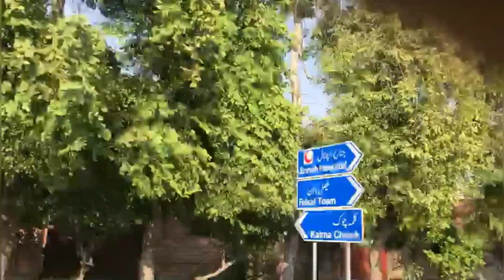Spice Bazaar Hi-Tea l Done with M.Phil & Pending Treats l Hi-Tea Vlog l Hi-Tea Review by Ayesha.S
Hello everyone,
Today I'm sharing my Hi-Tea experience with you. Hi-Tea at Spice Bazaar.
Keep following "Cook & Explore with Ayesha" for more.

If you're interested in Hi-Tea at Spice Bazaar, here are a few details:
Available daily at Gulberg and DHA branches

✔️T-01, Off MM Alam road Gulberg, Lahore
✔️58 Main Boulevard, Sector H, Phase-6, DHA, Lahore.

For reservations, please call
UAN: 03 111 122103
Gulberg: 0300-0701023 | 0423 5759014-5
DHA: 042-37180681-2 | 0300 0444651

Overall experience 9/10
Recommended ✔️